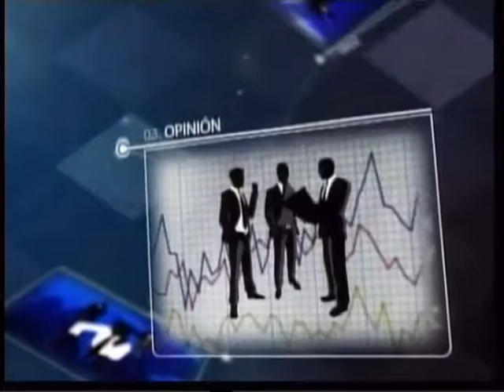VISION GLOBAL - MARTES 27 DE NOVIEMBRE